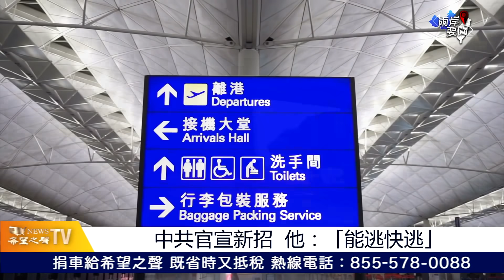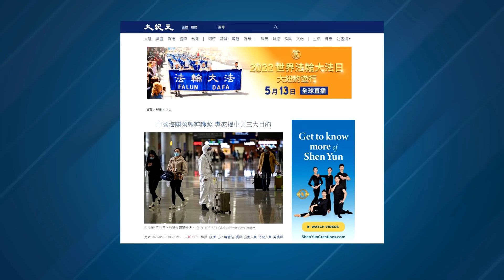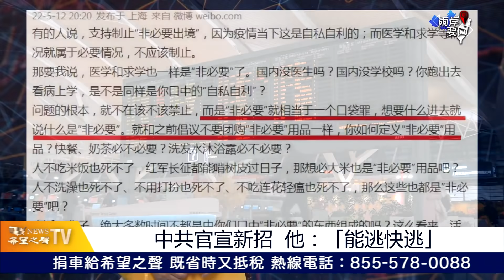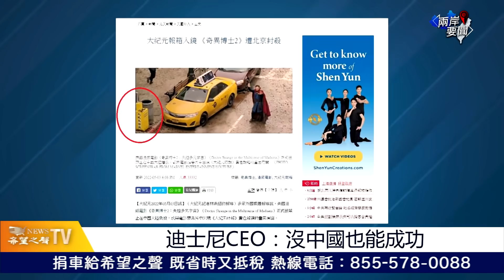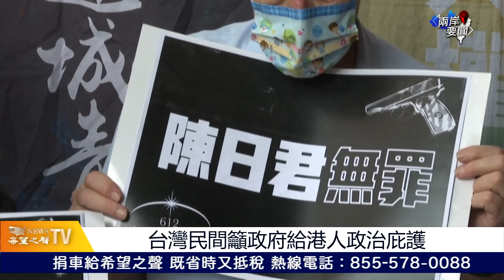他：能逃快逃；中國人：今年最怕這4個字！黨內喊出「武裝反抗」【兩岸要聞】